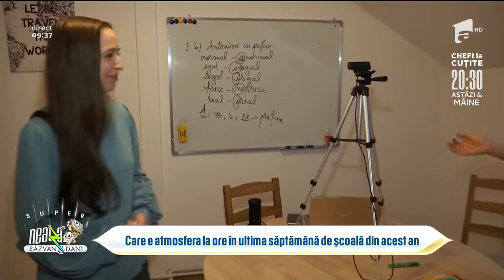Atmosfera la ore în ultima săptămână de școală din acest an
Vacanța de iarnă începe pe 23 decembrie 2020 și se încheie în data de 10 ianuarie 2021.